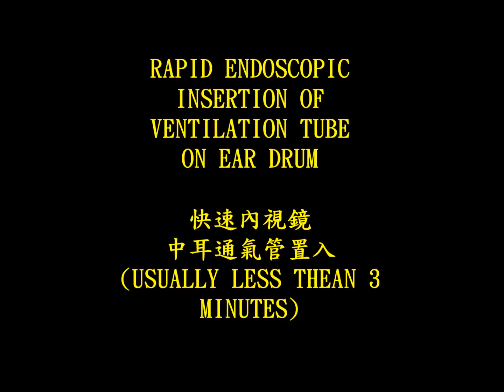小兒中耳積水或耳膜塌陷 內視鏡快速中耳通氣管置入 Rapid endoscopic Ventilation Tube insertion 劉耿僚醫師